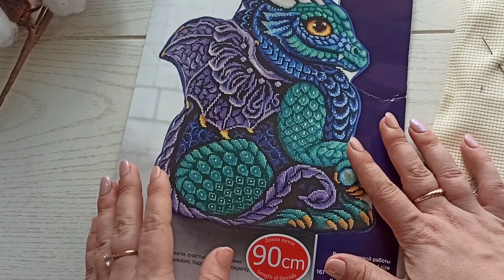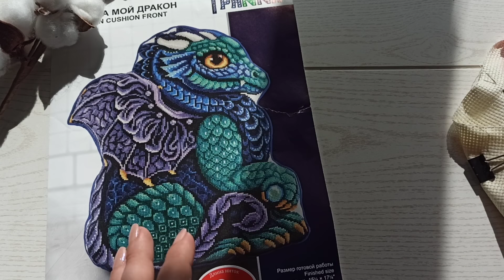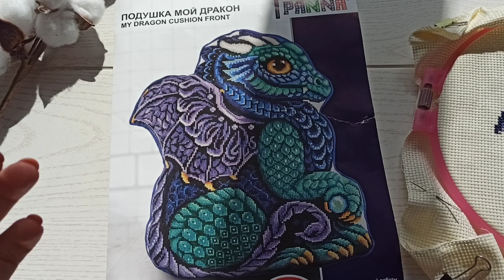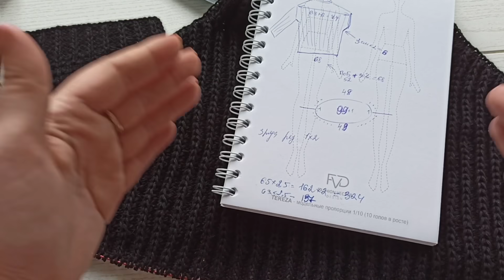vlog. Много процессов.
плейлист с мк